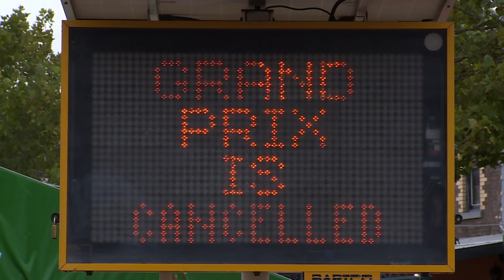Who's going to win the 2021 MonacoGP in Monte Carlo?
Following the global explosion of the COVID-19 pandemic in March 2020, Formula One did well to not just safeguard the sport, but safely plan and deliver 17 races in just 23 weeks.

But, while that calendar lacked street races, this weekend sees the sport return not just to the road, but arguably the world’s greatest road course, Monaco, for the first time since 2019.